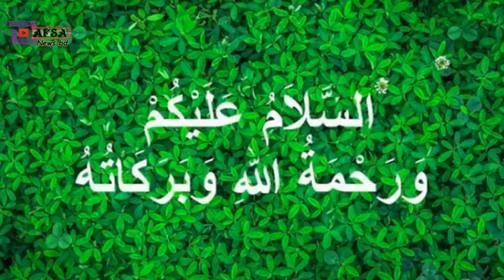এইমাত্র পাওয়া খবর l Bangla news 12 October 2022 l Bangladesh latest news today l AFSA news bd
আমাদের প্রচারিত ভিডিও গুলোর মাধ্যমে  আমরা সর্বচ্চো চেষ্টা করি সঠিক সংবাদ আপানদের কাছে পৌঁছে দিতে। তারপর ও কোন সংবাদের সত্যতা নিয়ে আপনাদের কোন প্রশ্ন থাকলে কমেন্ট সেকশনে জানান। আমরা যথাসাধ্য চেষ্টা করব উত্তর দিতে।

Latest News Updates, bd news, bd news today, dhaka  news, Latest political news, bangladesh